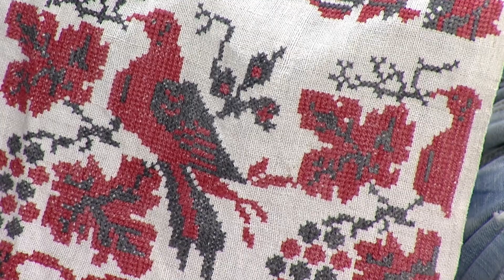Унікальний музичний подарунок для глядачів 11 каналу. Гості студії - тріо бандуристок «Етніка»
Старовинний вишитий рушник, якому майже 200 років. А ще унікальні музичні інструменти. Справжній музичний сюрприз для глядачів нашого марафону. У нас в гостях популярне дніпровське тріо бандуристок «Етніка»